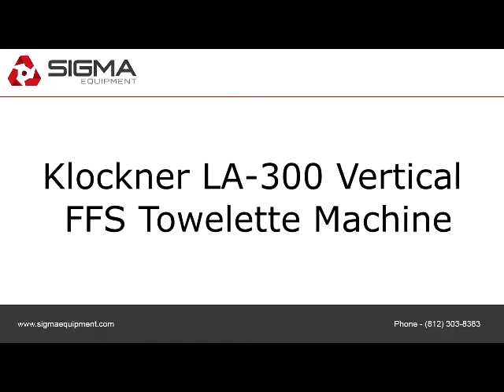Klockner LA-300 Vertical FFS Towelette Machine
To view more equipment for sale, visit to purchase or view details about the Klockner LA-300 Vertical FFS Towelette Machine